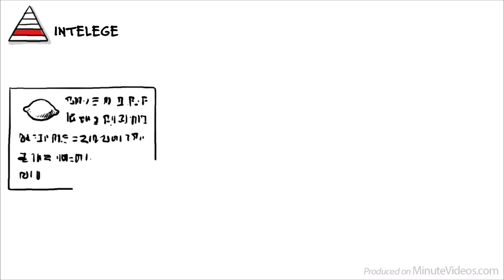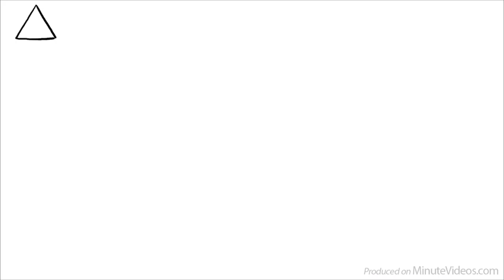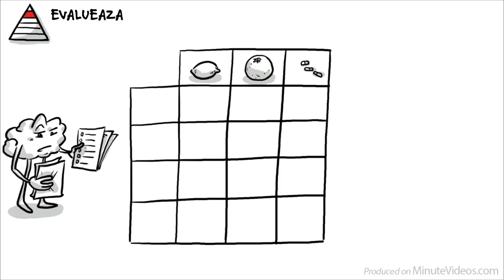Taxonomia lui Bloom: Structurarea Traseului Învățării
Taxonomia lui Bloom este un set de instrumente pe care profesorii și studenții îl pot folosi pentru a-și clasifica și organiza obiectivele învățării.

Cea mai populară versiune a sa se bazează pe domeniul cognitiv și pornește de la ideea că învățarea trebuie structurată de la ușor la dificil în următoarele 6 etape:
1. Amintește-ți
2. Înțelege
3. Aplică
4. Analizează
5. Evaluează
6. Creează

Alătură-te susținatorilor noștri și ajută-ne să ajungem mai ușor la elevi și profesori din întreaga lume cu clipurile noastre care explică într-un mod simplu lucruri complicate.

Grafică: Pascal Gaggelli
Realizat cu ajutorul Minutevideos.com
Traducere și adaptare: Bogdan Dumitru